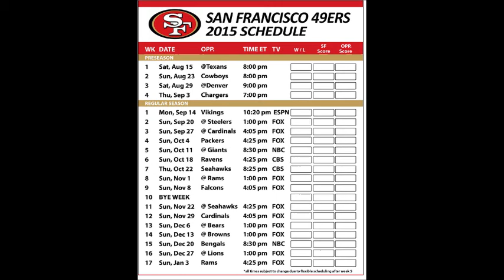Rise and Fall of the 49ers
The Episode talks about the current demise of the 49ers